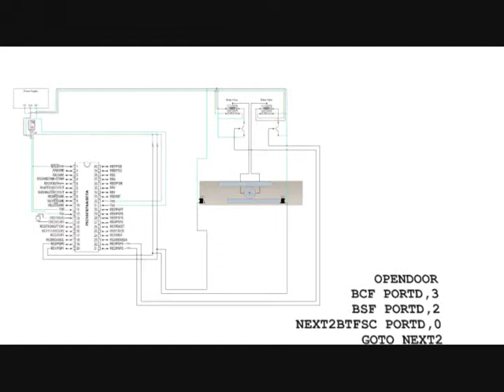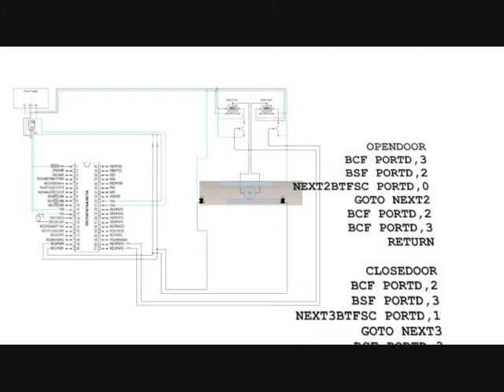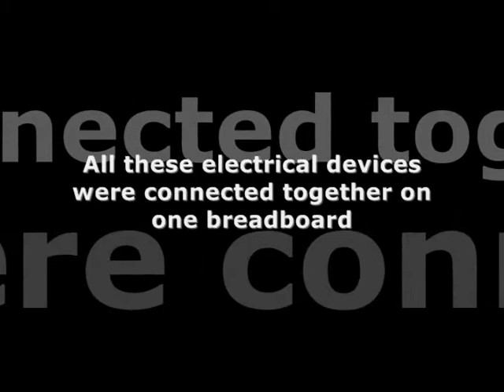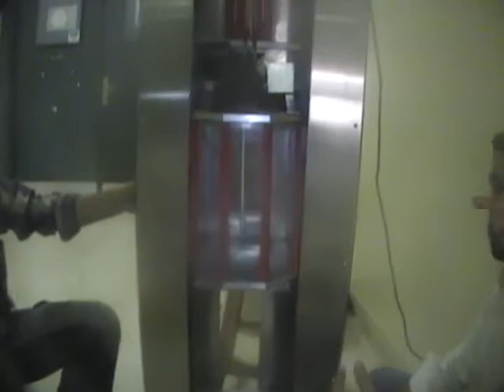Panorama Electrical Elevator - Microcontroller Interfacing Circuit (Part 3)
The same PIC programmed to connect another two input ports and two output ports to control the car door. The two input ports connected to two limit switches. The two output ports connected to the Bases of two BJTs in the drive circuit, one to open the door and the other to close the door.
Controlling the door panels depends on opening and closing it according to the two limit switches that will be activated because of hitting it by the lower rack fixed on a panel of car doors.

Finally, the interfacing circuit for the elevator system  in this project, connects the two drive systems - main drive system and door drive system , to work together according to the program designed and downloaded to the PIC.

Hashemite Uni. - Mechatronics Dept. - Panorama Electrical Elevator Graduation Project 2008/2009.

Supervised by
Dr. Asma Al-Tamimi